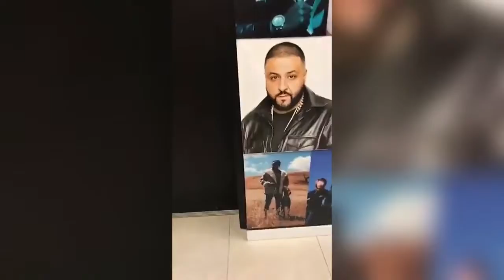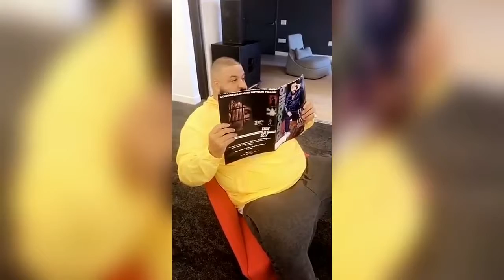ADayInTheLife || DJ KHALED'S GRATEFUL 3'S !!